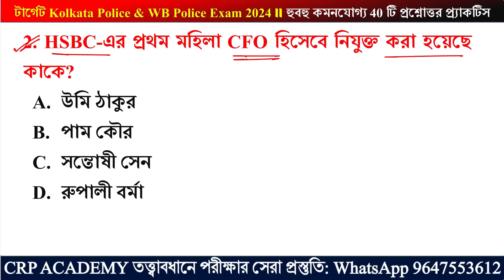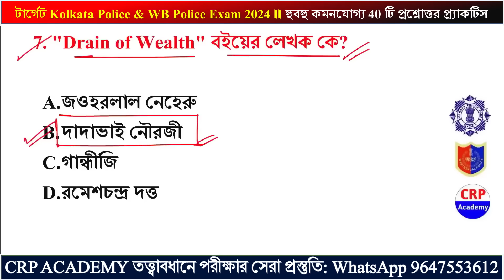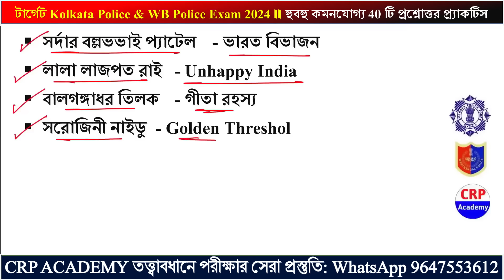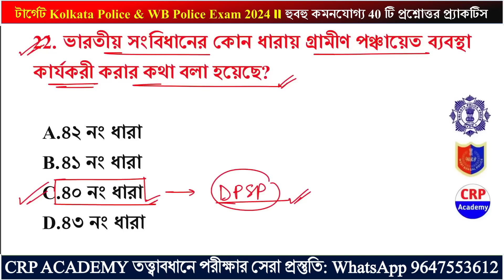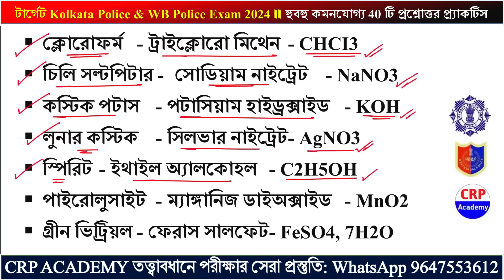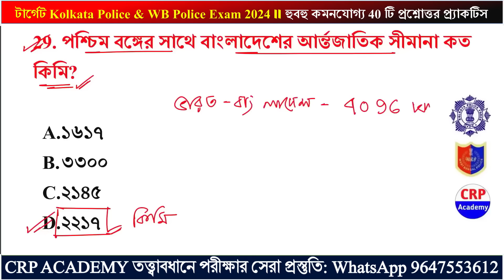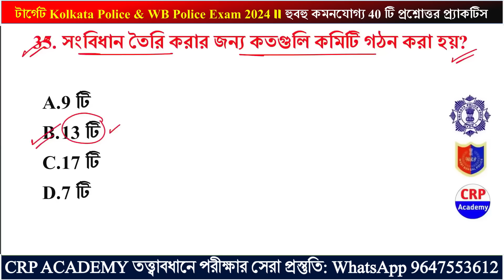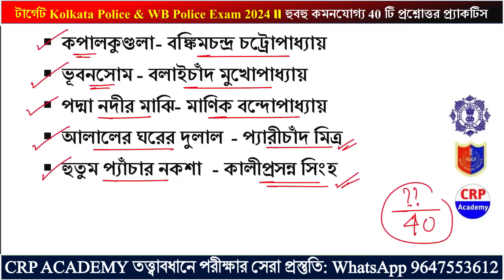জিকে প্র্যাকটিস 32 | WBP GK Suggestions 2024 | KP & WBP GK Class 2024 | wbp & kp gk questions 2024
জিকে প্র্যাকটিস | WBP GK Suggestions 2024 | KP & WBP GK Class 2024 | wbp & kp gk questions 2024
WBP & KP Exam 2024 | GK Class | General Knowledge & Awareness in Bengali | SSC GD GK 2024 | GK Practice Class in Bengali | SSC MTS Bangla GK 2024 | WBP & KP Constable/ Lady Constable 2024 Class | GK Express 2024 | WBP Static GK Class | CRP ACADEMY | WBP Live Class | Bengali GK/Current Affairs in Bengali

💥WBP & KP FULL কোর্স 2024

GK, গণিত, রিজনিং, ইংরেজি সিলেবাস অনুযায়ী অধ্যায় ভিত্তিক ভিডিও ক্লাস, PDF, মক টেস্ট, লাইভ ডাউট ক্লিয়ারিং ক্লাস।

🔴 CRP ACADEMY সম্পাদনায় প্রকাশিত করা হলো 2024 পুরো 6 মাসের (জানুয়ারি থেকে জুন) কারেন্ট অ্যাফেয়ার্স ই-বুক, সমস্ত পুরস্কার ও খেলাধুলা তালিকা সহ বিস্তারিত এবং বাছাই করা মোট 600 টি প্রশ্ন উত্তর 💥💥